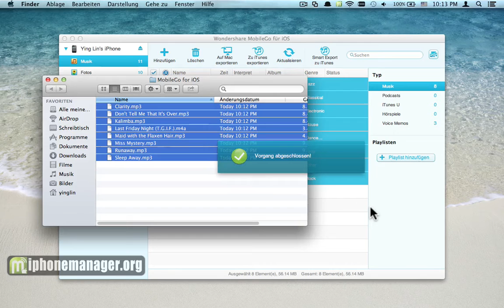Wie Musik vom iPhone 5C /iPhone 5S auf den Computer übertragen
Exportieren iPhone 5/4S/4 Musik auf den PC, Stoffaustausch Musik vom iPhone auf den PC frei von Wondershare MobileGo für iOS

MobileGo für iOS können Sie Musik von Ihrem iPhone 5/4S/4 auf Ihren Computer exportieren (ob Mac von PC). Sehen Sie sich das Musik-Tutorial, um herauszufinden, wie Sie Ihre Fotos aus Ihrem iPhone und auf Ihren Computer Schritt für Schritt zu gelangen.

Außer iPhone Bilder auf den Computer übertragen, können Sie auch Import / Export von Musik oder anderen Mediendateien zwischen iPhone / iTunes / Computer leicht mit MobileGo für iOS.